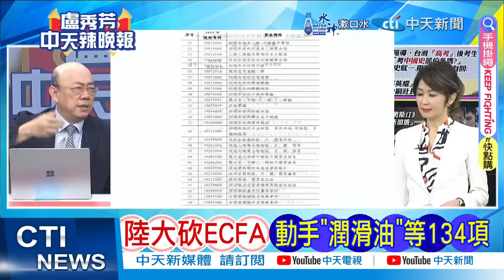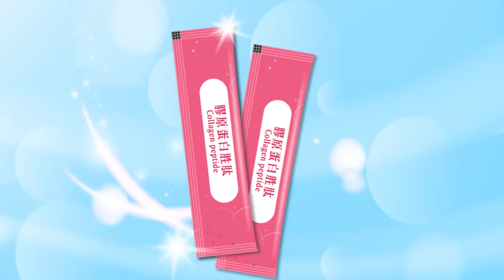郭正亮驚爆:這是大陸海警船 到高雄港外海? | 不僅砍ECFA 陸『海警船』到高雄了【盧秀芳辣晚報】精華版@中天新聞CtiNews